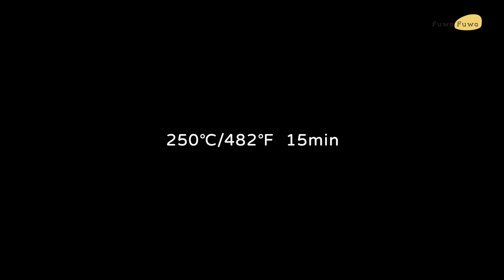NO-KNEAD❗SUPER EASY healthy bread｜ Soft on the inside & crispy on the outside!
*Please open the cc subtitles, there will be detailed step-by-step instructions*

Ingredients：
400g Whole Wheat Flour
2g Instant Yeast
7g Salt
320g Water
25g Olive Oil

Baking：
250°C/482°F  15min